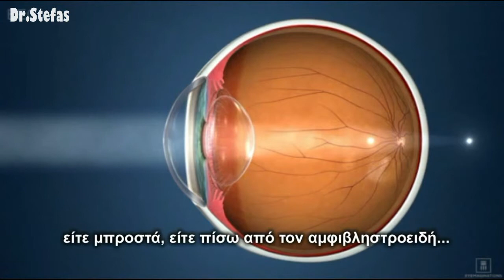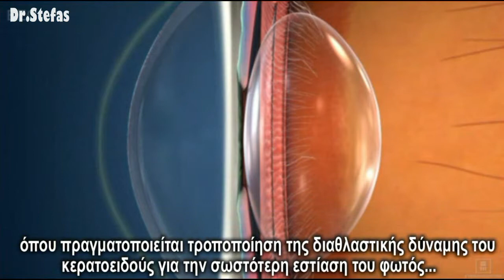ΑΣΤΙΓΜΑΤΙΣΜΟΣ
Συνοπτικό βίντεο παρουσίασης του αστιγματισμού
Χρησιμοποιήθηκε υλικό από την εταιρία Eyemagination για εκπαιδευτικούς σκοπούς.
Με την επιφύλαξη παντός νομίμου δικαιώματος